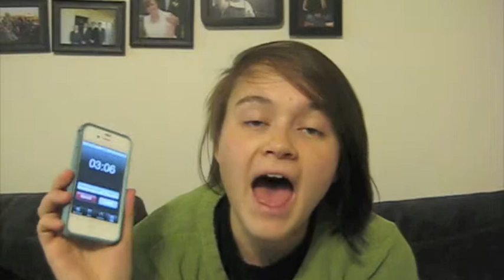Nov 12: The unguessable story, part 1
In which Sara begins Franklin's harrowing tale.
P.S. her last line is: "He stepped back."